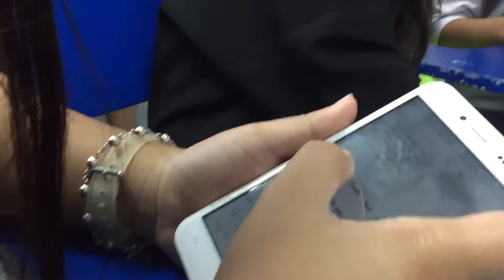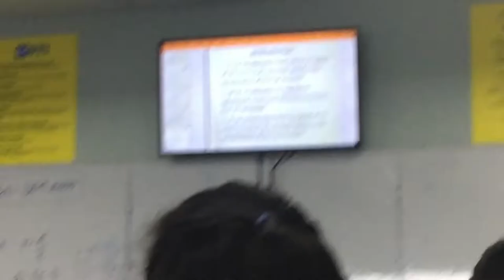VLOG VLOGAN SA PAARALAN😊Mga ganap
HI GUYS! DON'T FORGET TO LEAVE YOUR VIDEO COMMENTS AND SUGGESTIONS DOWN BELOW. ♡, HAVE A GREAT DAY🤗
I am new to youtube so please guys ignore the flaws of this video. But im trying my best to improve myself. Spread love and positivity😊